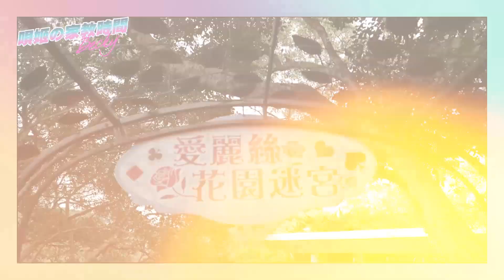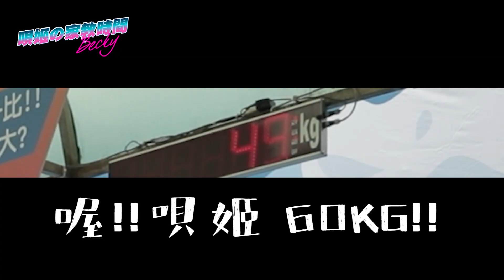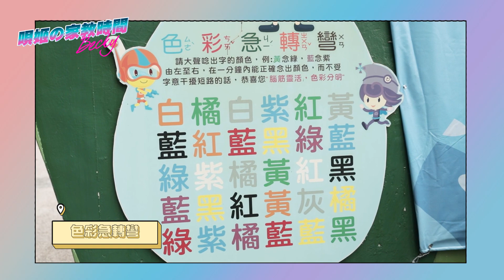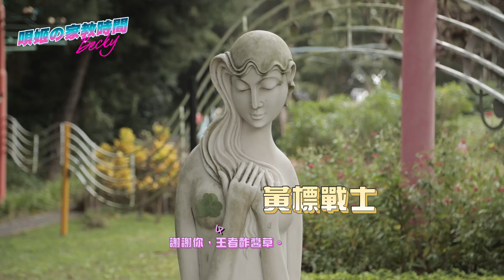文組下去！豪華公費旅行團「全台灣最強理科樂園」小叮噹的懷舊重砲拳...樂園怪人出場嚇壞國家棟樑 ft傾斜屋、顛倒屋、天上水、泰山吼、傳聲筒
第一次豪華公費出遊
感謝乾爹和粉絲 讓我們可以到外縣市玩
94豪興奮RRRRRRR

想跟唄ㄧ起霸氣透亮自然美嗎？
【福利時間💗】現在開始到2/18，在影片底下留言「唄姬的美我收下了」就有機會獲得「Kiehl’s 契爾氏 激光極淨白淡斑精華 15ml」1組！
【好康時間💗】現在起到2/28，全台Kiehl’s專櫃或官網買【激光極淨白淡斑精華30ml】
再送4ml*3!回家先用4ml豪華試用品，可享7日內不滿意退貨！

合作or商務邀約請寄信至下方信箱